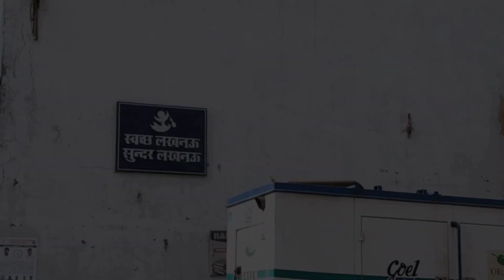ritikfam.on the set of`madam sir`| behind the scenes of Holi.|madam sir-shooting sab tv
~welcome to ritik different vlog channel~

vlog is about- on the set of madam sir'| madam sir live shooting| behind the scene holi. on set location

*Mobile vlog:_ oppo a92020

*this channel is all about lifestyle,
vloges, fitness, moto vlogging, hairstyles,
 exploring & many more cool stuffs*